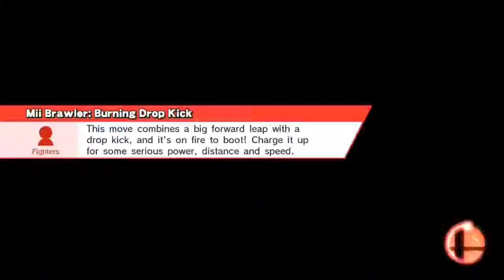Falcon Punch To Jump To Falcon Punch = True Combo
Online / For Glory / 1-on-1
Yoshi's Island (Ω Form)
Captain Falcon, Mario